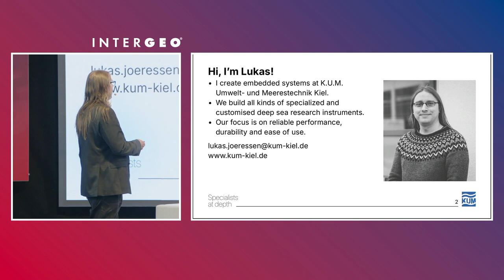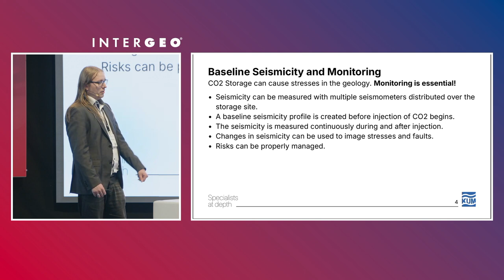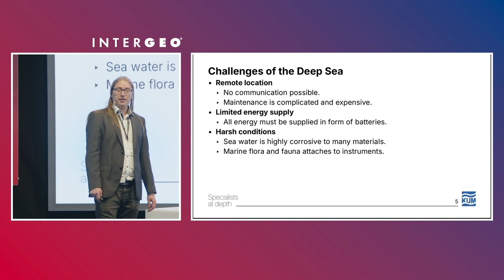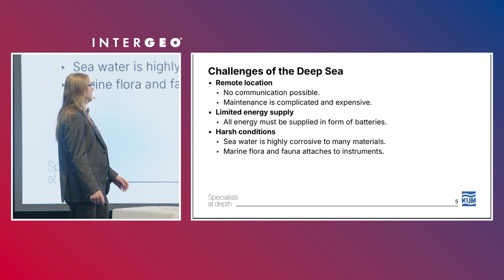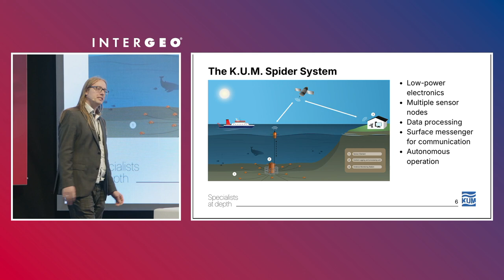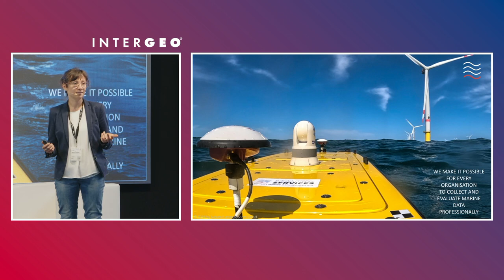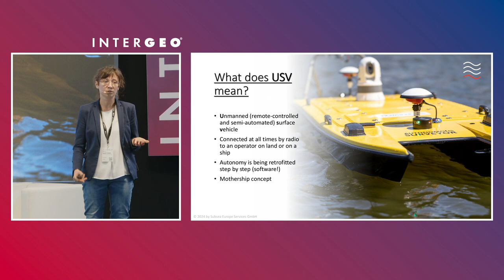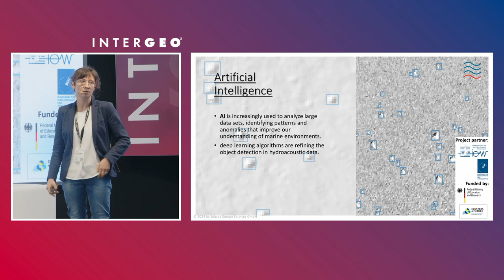Ocean Data Acquisition: Challenges and Innovations in Seismicity Monitoring | Lukas Joeressen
Learn how cutting-edge technology is transforming ocean data acquisition, particularly for seismicity monitoring in carbon capture and storage (CCS) projects. In this talk, Lukas Joeressen, Head of Electronics & Design at K.U.M. Umwelt- und Meerestechnik Kiel GmbH, explains how ocean bottom seismometers, low-energy systems, and real-time data analysis play a crucial role in ensuring safe and effective CO2 storage beneath the ocean floor. Discover the unique challenges of underwater data collection and the innovative solutions designed to overcome them.